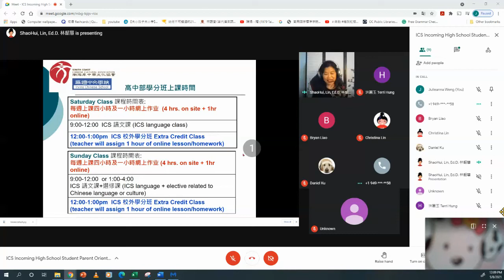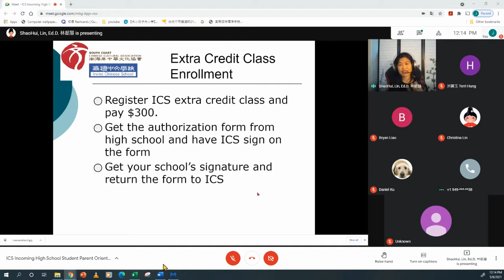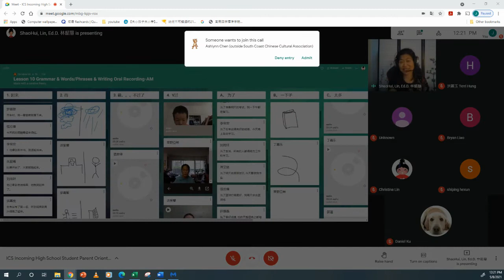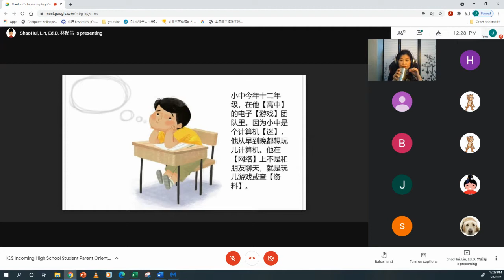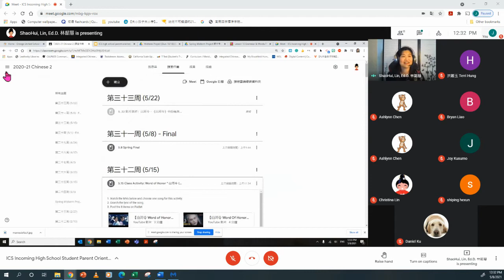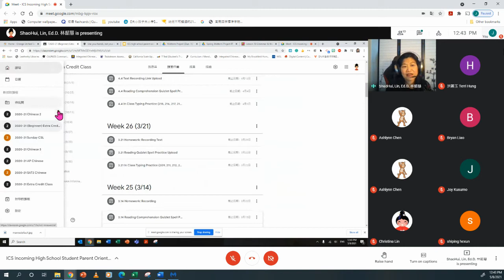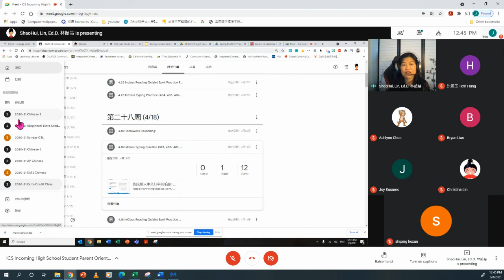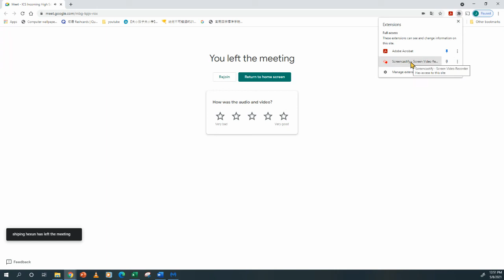ICS Incoming High School Student Parent Orientation May 8, 2021